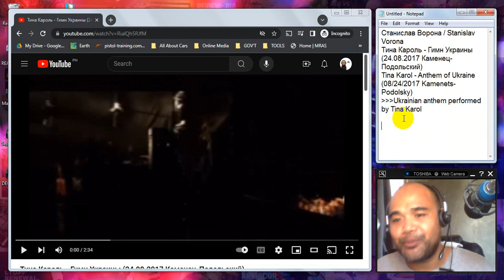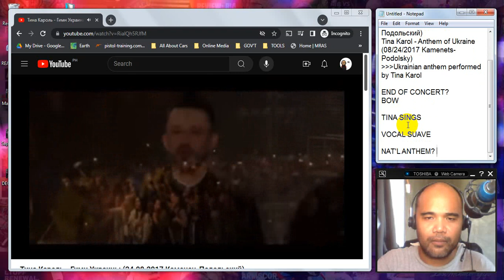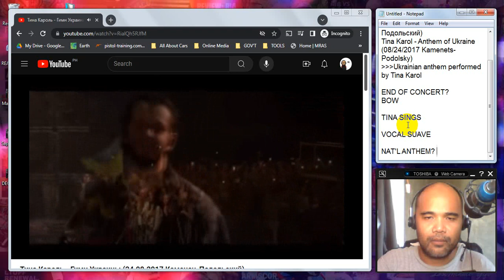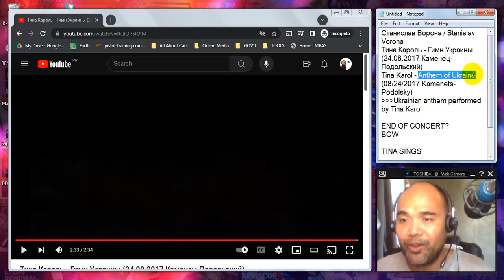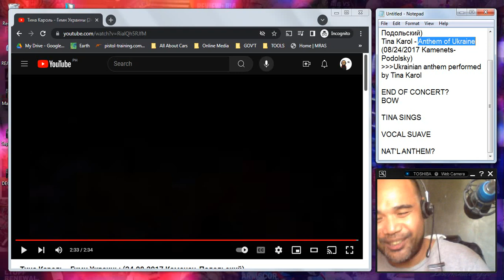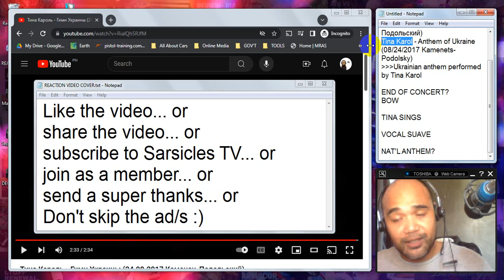REACTION: Тина Кароль - Гимн Украины (24.08.2017 Каменец-Подольский)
“Tina Karol - Anthem of Ukraine (08/24/2017 Kamenets-Podolsky)”
Recommended by Станислав Ворона / Stanislav Vorona. Thank You!